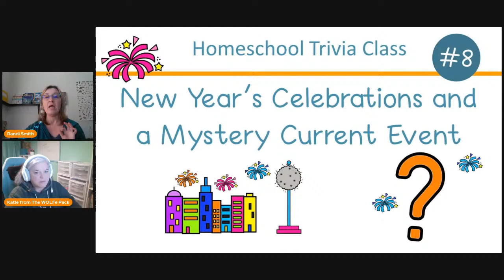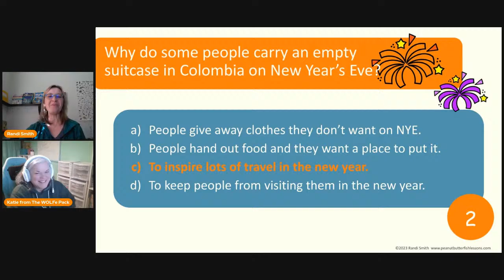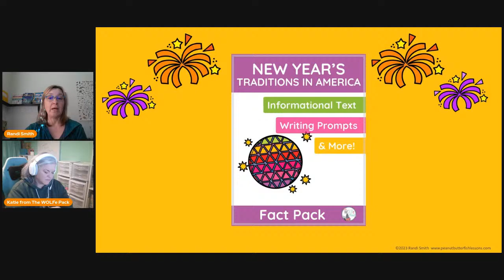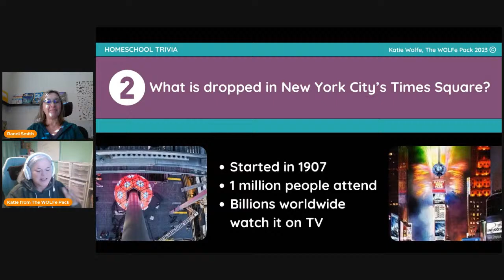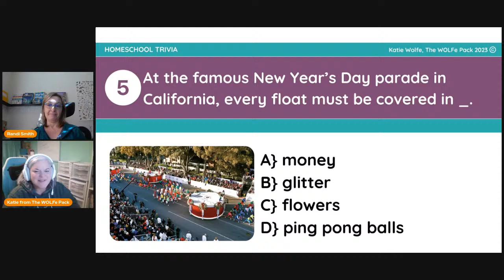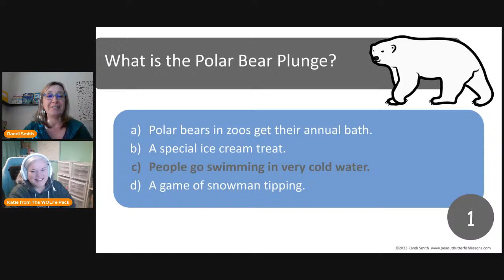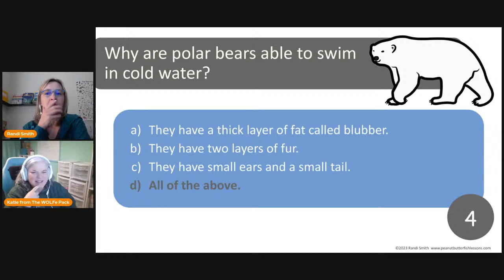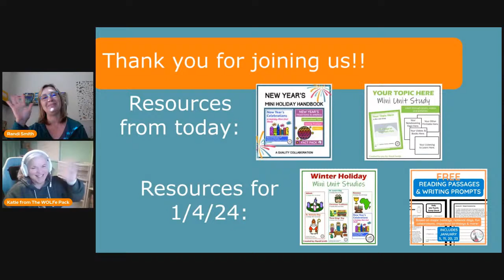Homeschool Trivia Class #8: New Year's Celebrations and a Mystery Current Event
Join Katie Wolfe from The WOLFe Pack and Randi Smith from Peanut Butter Fish Lessons for this week's fun trivia class!

Test your knowledge about New Year's Celebrations!

Then learn about a current event in the news!